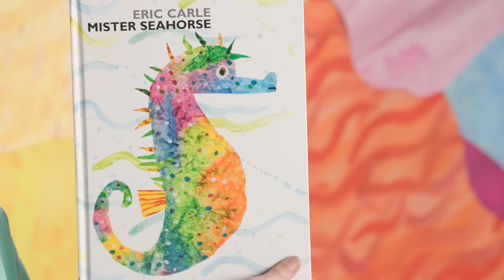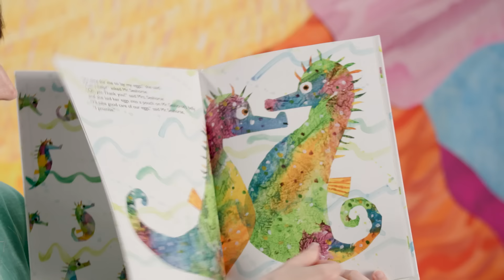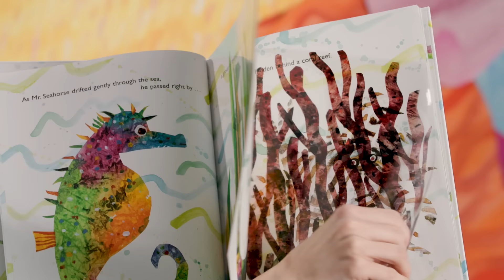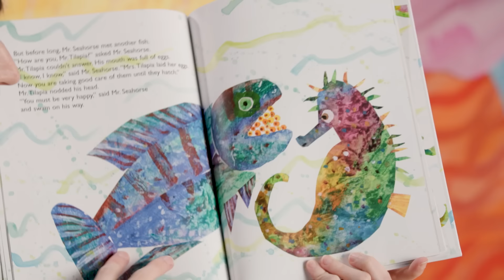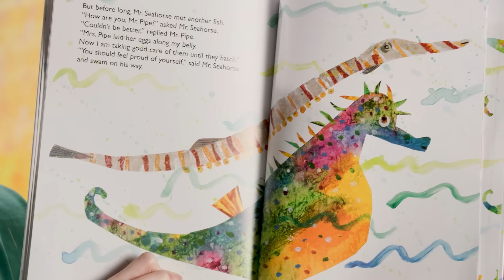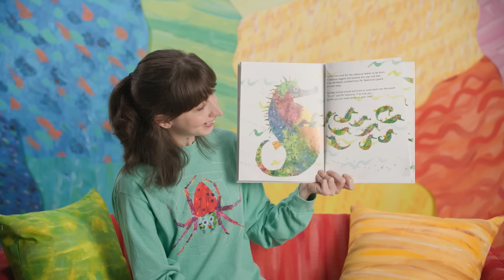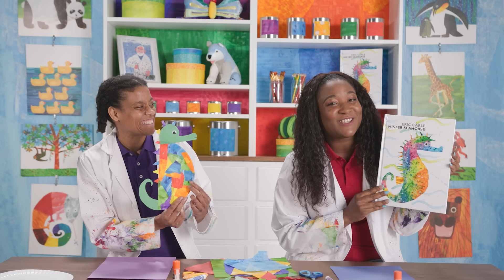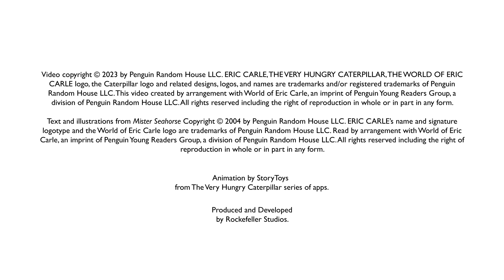Mister Seahorse Storytime / Meet the Seahorse Puppets / Paper Plate Seahorse Craft | ERIC CARLE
This episode of The World of Eric Carle is all about...SEAHORSES!
Listen to a full length read aloud of Eric Carle's Mister Seahorse, meet the Seahorse puppets, and create a paper plate seahorse!

00:00 - Introduction
00:21 - Mister Seahorse picture book read aloud
07:43 - Meet the Seahorse puppets
09:08 - Make a paper plate seahorse

ERIC CARLE, THE VERY HUNGRY CATERPILLAR, THE WORLD OF ERIC CARLE logo, the Caterpillar logo and related designs, logos, and names are trademarks and/or registered trademarks of Penguin Random House LLC. This video created by arrangement with World of Eric Carle, an imprint of Penguin Young Readers Group, a division of Penguin Random House LLC.

ERIC CARLE’s name and signature logotype and the World of Eric Carle logo are trademarks of Penguin Random House LLC. Read by arrangement with World of Eric Carle, an imprint of Penguin Young Readers Group, a division of Penguin Random House LLC.

PUPPETEERS/STORYTELLERS/CRAFTS:
Arlee Chadwick
Ashley Brooke
Dante Hill
Emmanuel Elpenord
Jenny Hann
Julia Darden
Leana Gardella
Marisa Budnick
Megan Mistretta
Miranda Cooper
Natalie Michaels
Rae Wilson
Samantha Mason
Shino Frances
Valentine Smith-Vaniz
Vicki Oceguera
Debra Zichichi
Renee Titus
Rita Posillico

KIDS:
Kadyn Kuioka
Kylie Kuioka
Marin Wilson
Cora Wilson
Ryder Khatiwala
Annie Braverman
Chloe Braverman
Brooke Ginsberg
Annika Lamba
Isabelle Stanco
Mark Akimov
Gabriella Mathew
George Mathew
Arabella Summer
Hudson Summer
Ava Thomas
Carson Turner
Jocelyn Turner
Nariyah Simpson

ROCKEFELLER STUDIOS:
Producer / Director – Jonathan Rockefeller
Composer – Nate Edmondson
Associate Producer – Ryan Fitzgerald
Associate Producer – Krista Brown-Robbins
Production Design – Tyler Schank

EDITORS:
Nate Edmondson
Yonervin Morel
Scott Perlman

FILM CREW:
Cinematography – Kevin Guzewich
Camera Operators – Yonervin Morel & Omar Lopez
Location Sound Recording – Nicole Maupin

ARTS & CRAFTS DESIGNS:
Jen Neads

ANIMATIONS:
Animation by StoryToys from The Very Hungry Caterpillar series of apps

LEAD PUPPET BUILDERS:
Jessica Lorence
Peter Brown

PUPPET WRANGLERS:
Peter Brown
Tyler Quick

CASTING:
Cindi Rush